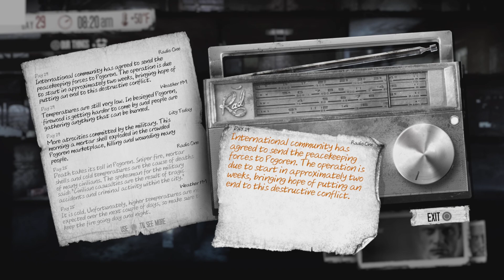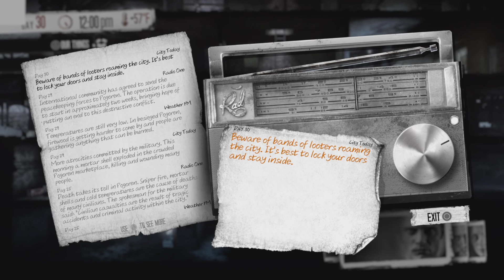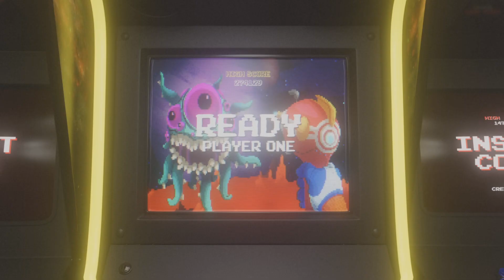Doing The Same Thing Over And Over And Over Again...Let's Play This War Of Mine - Part 9!!!